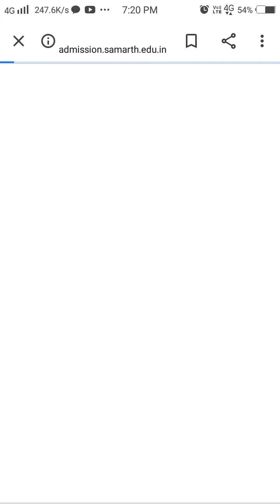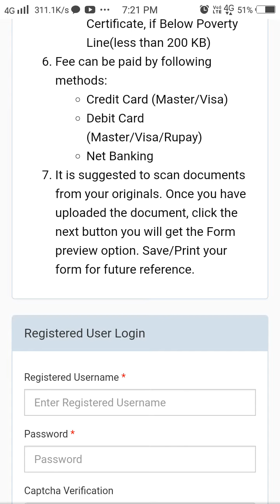Ignou January Session Admission Start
Important Dates and Important Documents